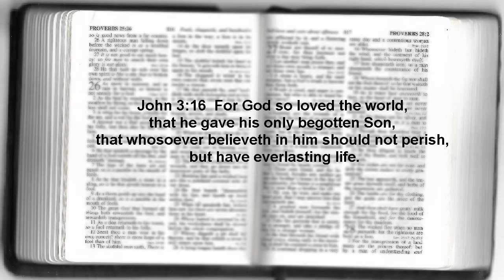Sowing the Seed part 2a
OK, third time I hope is the charm.  God bless as we train to use John 3:16 to tell others about Jesus.